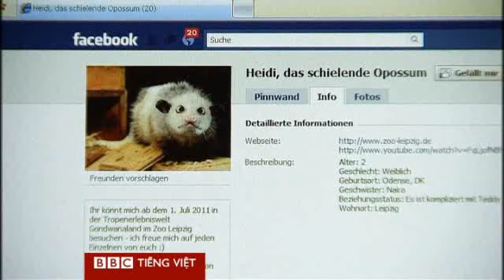Chuột túi mắt lác đột nhiên nổi tiếng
Một con chuột cái dòng chuột túi opot, với cặp mắt lác, đã đột nhiên thu hút sự chú ý đặc biệt của truyền thông Đức.